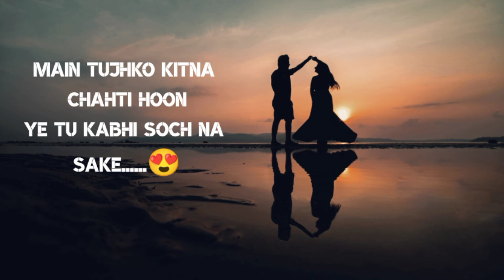Kuch bhi nahi hai ye jahaanoh Arijit Singh love status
Tenu itna main pyaar karaan

Ek pal vich sau baar karaan

Ke tere liye duniya chhod di hai

Kuch bhi nahi hai ye jahaan

Ab mujhko jaana hai kahaan

Ke tere bina jeena mumkin nahin

Na dena kabhi mujhko tu faasley

Main tujhko kitna chahti hoon

Tere liye duniya chhod di hai

Ki teri ore mujhko leke chalein

Ye duniya bhar ke sab raaste

 Hi Ho
By#ArijitSinghstatus

a arijitsinghnewsong
a arijitsinghsong

10 d arijit singh songs,
arijit singh in kapil sharma show full. episode,